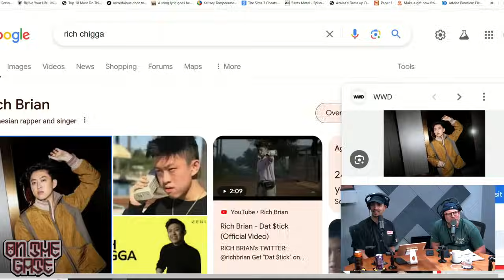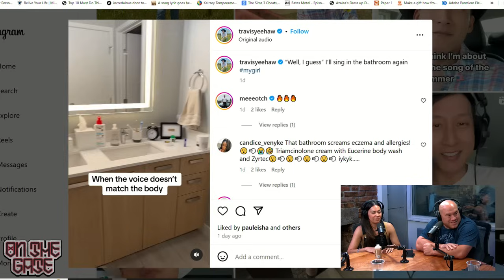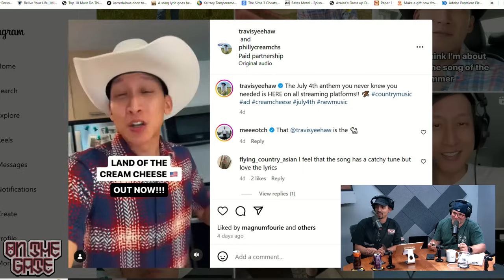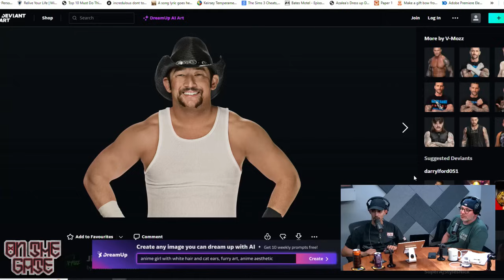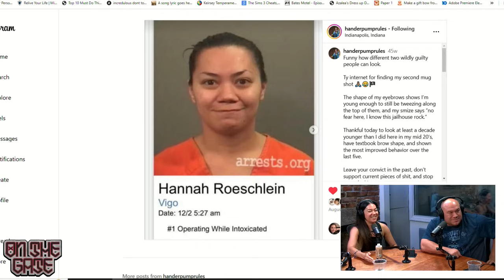Bench Clearing Brawl w. Hannah Roeschlein & Damien Speranza | Ep. 122 | On The Gate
On The Gate!  A podcast hosted by two jailbird/recovering drug addicts and active comedians Geo Perez and Derek Drescher, who talk each week about their times in jail, what they learned, what you should know, and how they are improving their life or slipping into recidivism each day! This week we have Hannah Roeschlein and Damien Speranza! They talk about life in the Philippines, baseball players, look at Hannah's old mug shots, and much more. ON THE GATE! ENJOY!
This episode was originally intended to be a bonus episode, but it was so good we bumped it to the main.

Watch the free livestream here at 12 AM EST FRIDAYS.